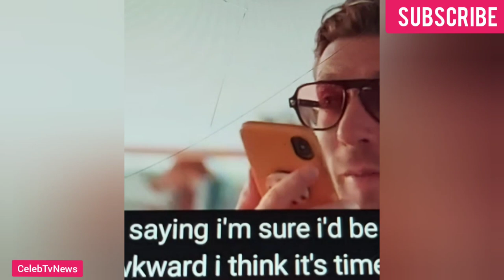Why Garrick is the Worst Narcissist, Husband, Manipulator, and God Servant | Seeking Sister Wife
Why Garrick is the Worst Narcissist, Husband, Manipulator, and God Servant | Seeking Sister Wife review

Garrick and dannielle
Garrick and Roberta

Seeking sister wife season 3 episodes 9 you drop a bomb on me

Seeking sister wife review
Seeking sister wife recap

CelebTvNews - review and recap